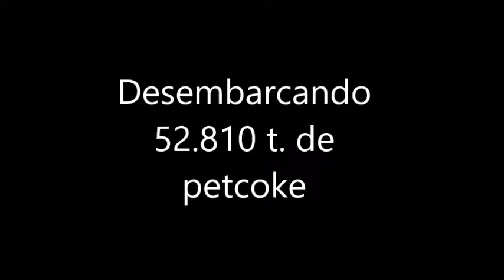Bulk Bolivia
Buques en el puerto de Avilés